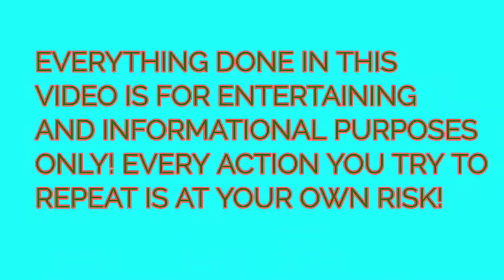MAKING MAGNALIUM METAL